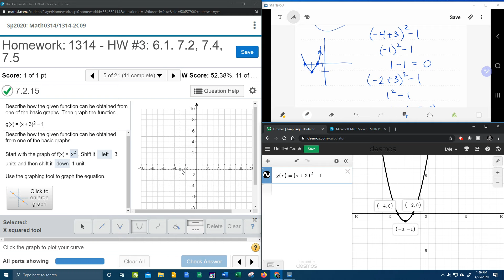College Algebra - MyLab Math - HW#3: Question #5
Identify the transformations of a function, then graph the function using transformations.